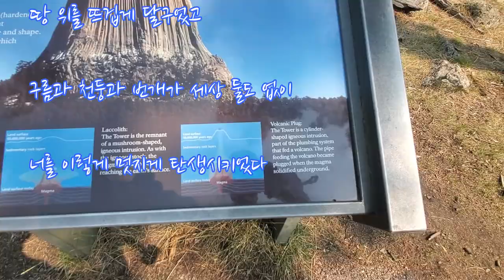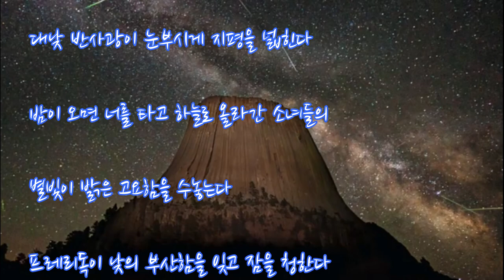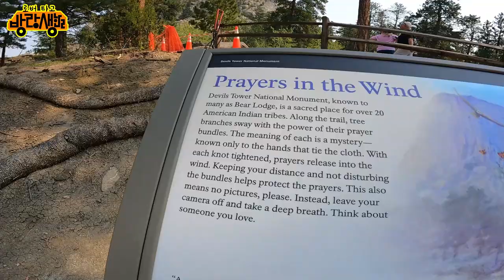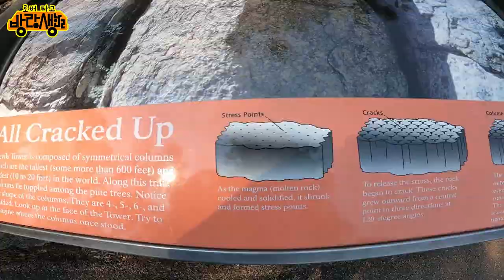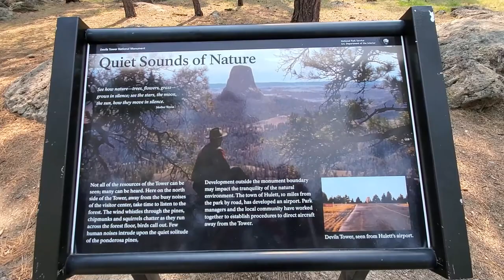데빌스 타워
Devils Tower
자연의 신비함을 간직한 채
큰 바위 홀로이 서있네
수천만 년 비바람에 옷이 벗겨져 서 있는 모습에
사람은 거대한 나무 밑동이다
거대한 곰이 할 퀸 자국이다 말을 한다

너는 한때 혈기 왕성한 용암이었다
땅을 뜨겁게 달구었고
구름과 천둥과 번개가
너를 이렇게 멋지게 탄생시키었다

사람은 가지에 소원을 매단다
너의 정령이 매듭을 읽는다

사람은 너를 오른다
너는 희열을 선사한다

고요한 공기를 가르는 매의 외마디 고음은
너의 각진 몸을 따라 파동 치며
더 강렬하게 너의 목소리가 되어 날아온다
동틀 녘 창이 햇빛을 받아 어둠을 몰아 내며 반짝거린다
대낮 반사광이 눈부시게 지평을 넓힌다
밤이 오면 너를 타고 하늘로 올라간 소녀들의 별빛이 밝은 고요함을 수놓는다
프레리독이 낮의 부산함을 잊고 잠을 청한다

누가 감히 너를 악마의 탑 ( Devils Tower )이라고 했는가
못된 이름 떨어진 너의 파편처럼 다 떨어져 나가고
성스런 너의 모습같이 숭고함이 발산하는
온전한 이름 기둥 떠받게 되어라